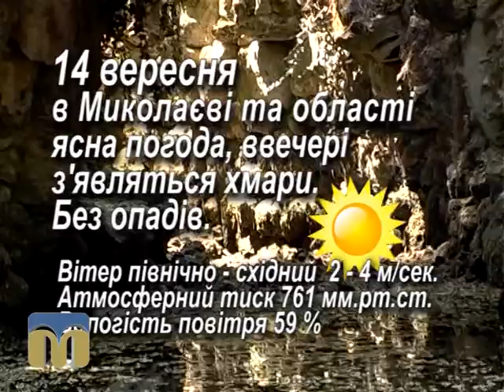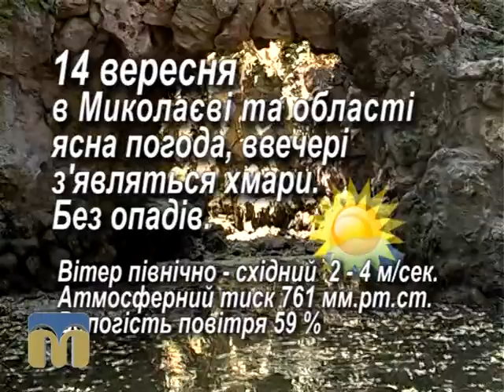Народний календар 14.09.2015